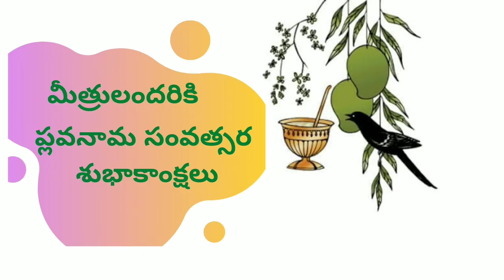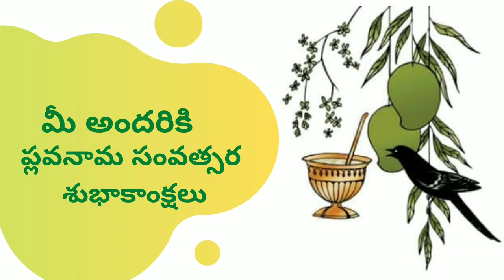Ugadi Pramukyatha [ఉగాది ప్రాముఖ్యత తెలుగులో ]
Ugadi
Ugadi is the New year celebrated n a few states in India. Ugadi is celebrated in the first day of the Hindu month of Chaitra. This video is about Ugadi Pramukyatha.